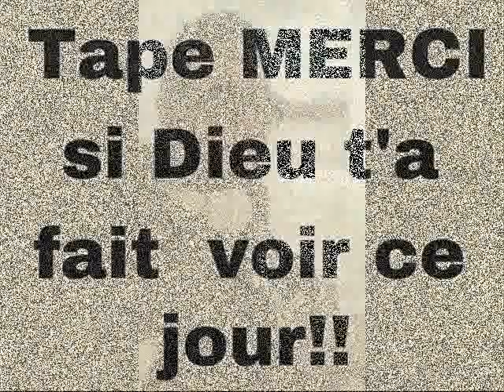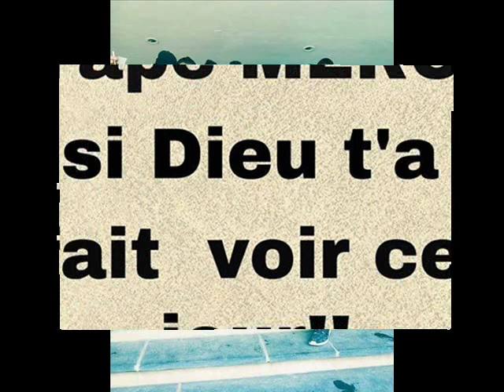DE RETOUR WALAX12387 2